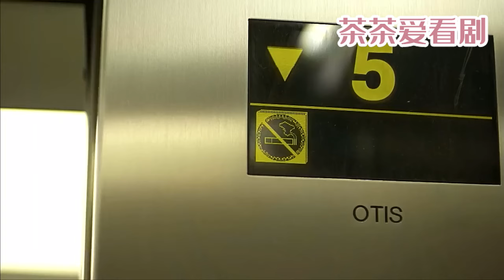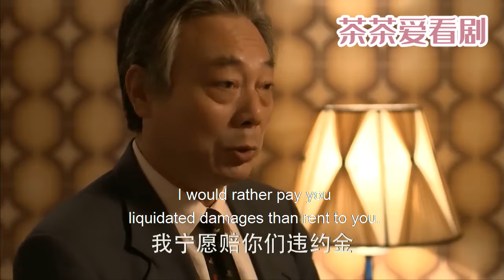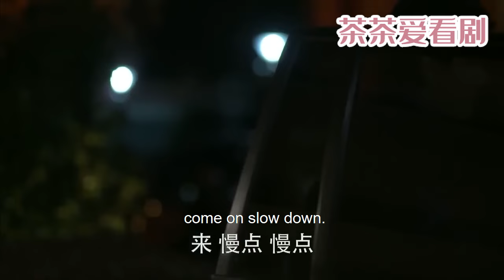一口氣看完！👉霸總好心送灰姑娘回家，怎料灰姑娘一句話惹怒總裁，被丟在郊外只能自己回家！